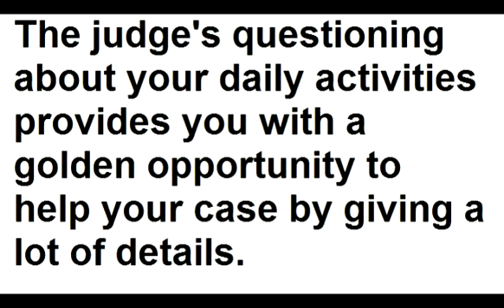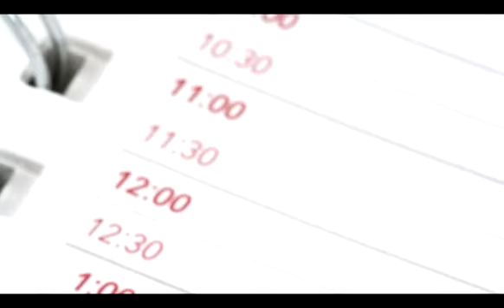Roger Rocky Walton How to Describe Your Daily Activities at Your Disability Hearing in Forth Worth, Texas